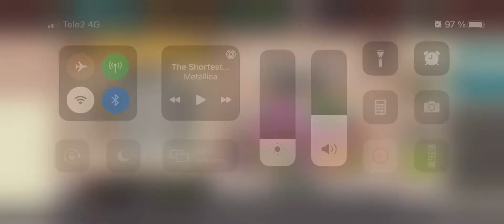Team wars- WDT week- M333